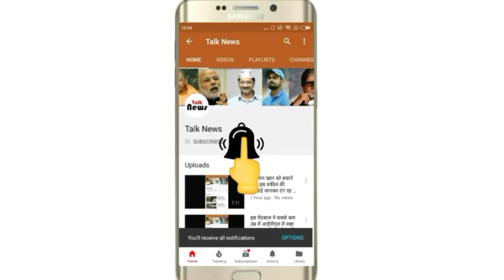आज कई राज्यों में आज आंधी-बारिश की सम्भावना